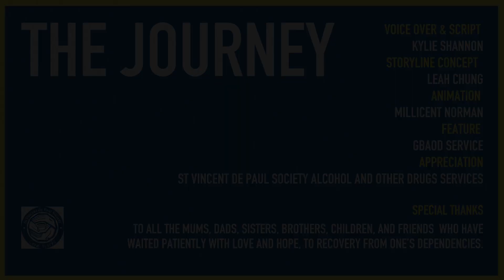St Vincent de Paul Society - AoD Services, Client journey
Everyone's journey is different - St Vincent de Paul Society's AoD (Alcohol and other Drugs) walks alongside people in their journey to recovery!